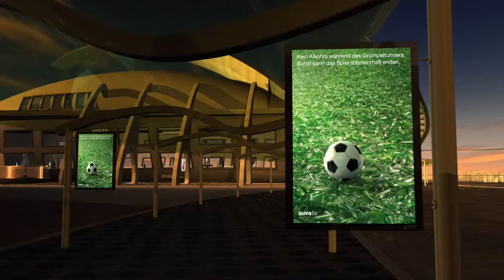Nominations Film APG PublicService 2011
3D Animation by Marcel Weiss
Grafik by Tanya Weiss
Musik by Michael Ricar (ZOFKA)